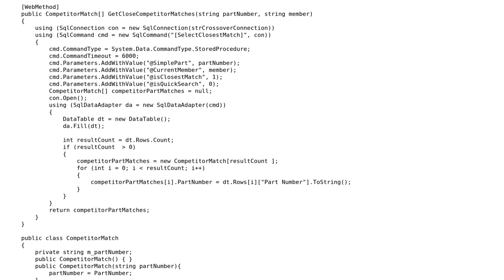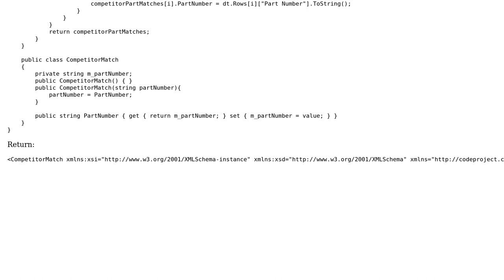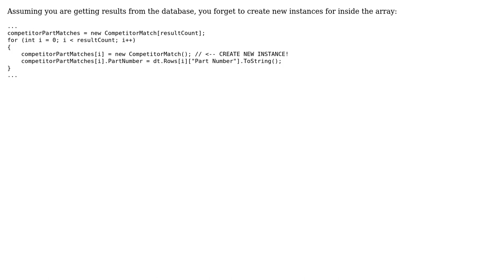Web service needs to return an array but instead returns nothing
With thanks & praise to God, and with thanks to the many people who have made this project possible! | Content (except music & images) licensed under CC BY-SA | Music | Images & others | With thanks to user Volearix user Martin Mulder and the Stack Exchange Network Trademarks are property of their respective owners. You are responsible for your own actions.